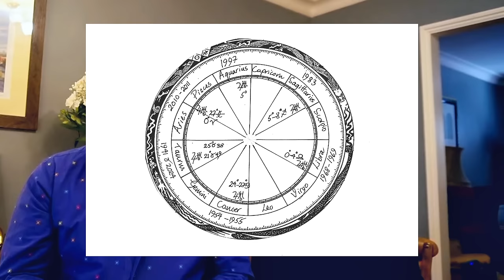Talking Futures - Steve Judd & @ThePennyThornton - PART 1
Talking Futures with  @ThePennyThornton

Chapters:

1. **Introduction and Historical Context** [00:00-00:54]
   - Introduction of Penny Thornton and the historical relevance of astrology.

2. **Significance of the Jupiter Uranus Conjunction** [00:54-01:20]
   - Discussion on the timing and significance of the Jupiter Uranus conjunction in 2024.

3. **Astrological Influence and Respect** [01:20-02:03]
   - Steve Judd expresses respect for Penny Thornton and their shared passion for advancing astrology.

4. **The Astrological Landscape of 2024** [02:03-03:11]
   - Exploration of contemporary astrology and its relevance in the 21st century.

5. **Launching New Beginnings** [03:11-04:18]
   - The importance of the Jupiter Uranus conjunction for initiating new projects and ideas.

6. **Mythological Contexts and Astrological Impacts** [04:18-05:17]
   - Discussion on the mythological and astrological significance of Jupiter and Uranus.

7. **Historical Perspectives on Astrological Events** [05:17-06:23]
   - Reflections on historical astrological events and their societal impacts.

8. **King Charles and the Royal Family** [06:23-07:33]
   - Predictions and astrological insights into the lives of King Charles and the royal family.

9. **Astrological Cycles and Global Events** [07:33-08:55]
   - Examination of past astrological cycles and their correlation with global events.

10. **Technological Advancements and Astrology** [08:55-10:18]
    - How astrological alignments have coincided with major technological advancements.

11. **Generational Impact and Cultural Shifts** [10:18-11:57]
    - Discussion on the generational impact of Jupiter Uranus conjunctions and cultural shifts.

12. **Astrological Insights into the 1960s** [11:57-13:05]
    - The influence of astrology during significant events of the 1960s, including the moon landing.

13. **The Internet and the 1997 Conjunction** [13:05-14:44]
    - The emergence of the internet around the 1997 Jupiter Uranus conjunction.

14. **Future Predictions and Royal Dynamics** [14:44-16:15]
    - Predictions for the future and the dynamic changes within the British royal family & the loss of Princess Dian

15. **Influence of Jupiter-Uranus Conjunction** [16:15-17:52]
    - Influence of having the Jupiter-Uranus conjunction if you were born during those years

16. **Astrological Cycles and Personal Impacts** [17:52-19:25]
    - Examination of how astrological cycles influence personal growth and potential.

17. **Astrological Profiles of Notable Individuals** [19:25-20:48]
    - Analysis of the astrological charts of public figures, including King Charles, and their potential impact during the conjunction.

18. **Family Dynamics and Royal Astrology** [20:48-22:14]
    - Discussion of the astrological influences on family dynamics within the royal family.

19. **Long-Term Astrological Projections** [22:14-23:38]
    - Speculations on long-term trends and changes in the monarchy under astrological contexts.

20. **Broader Social and Political Changes** [23:38-25:00]
    - Exploration of how broader social and political landscapes might shift under the influence of astrological events.

21. **Astrological Connections and Reconciliations** [25:00-26:28]
    - Predictions of potential reconciliations within the royal family, influenced by astrological positions.

22. **Public Figures and Astrological Moments** [26:28-27:52]
    - Insights into how current astrological phases may impact other public figures and global leaders.

23. **Global Events and Astrological Predictions** [27:52-29:26]
    - Discussion on how upcoming astrological events could align with major global changes.

24. **Modern Challenges and Astrological Insights** [29:26-31:05]
    - Analysis of contemporary issues such as climate change and technological disruptions through an astrological lens.

25. **Astrology and Personal Relationships** [31:05-32:29]
    - The role of astrology in shaping personal relationships and family bonds, particularly in the royal family.

26. **Future Generations and Astrological Legacy** [32:29-33:53]
    - Consideration of how the astrological legacies will influence future generations, particularly the young members of the royal family.

27. **Astrology in Governance and Politics** [33:53-35:09]
    - Insights into how astrological events might affect current political leaders and governmental changes.

28. **Astrological Cycles and National Identities** [35:09-36:34]
    - Reflections on how major astrological cycles are influencing national identities and international relations.

29. **Environmental Concerns and Astrological Perspectives** [36:34-37:58]
    - Discussing the environmental challenges faced by nations from an astrological viewpoint.

Part 2 will be available soon!